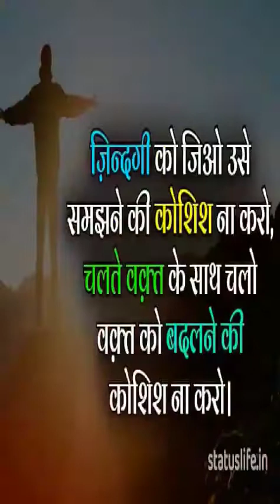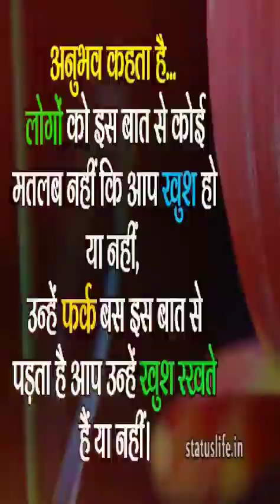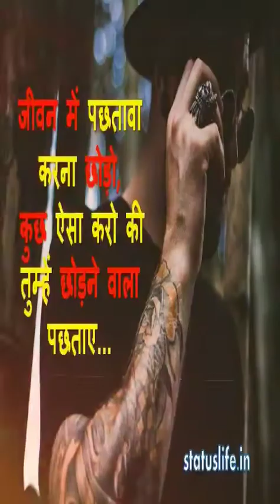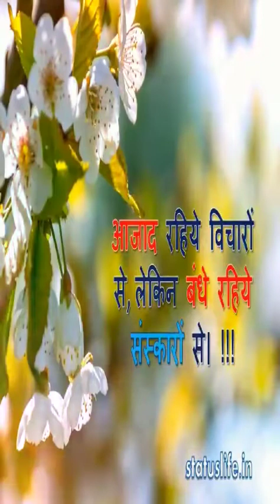Jeewan Ke Din Chhote Sahi By - Ashish Sharma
Original Credit By:
Song:-Jeevan Ke Din
Artist:-Kishore Kumar
Album:-Bade Dil Wala
Writers:-Pancham, Majrooh Sultanpuri